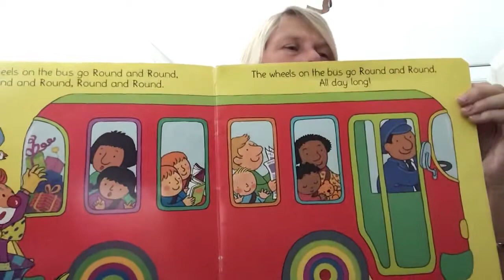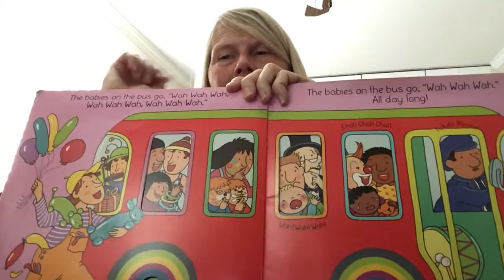The Wheels on the Bus